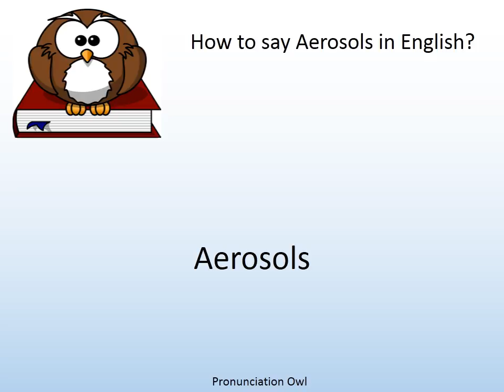How to say Aerosols in English? - Pronunciation Owl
How to say Aerosols in English? Learn the pronunciation of Aerosols!